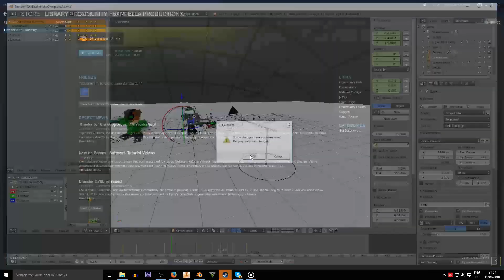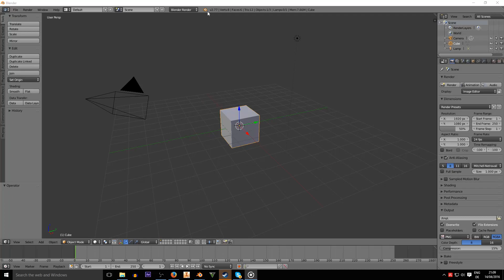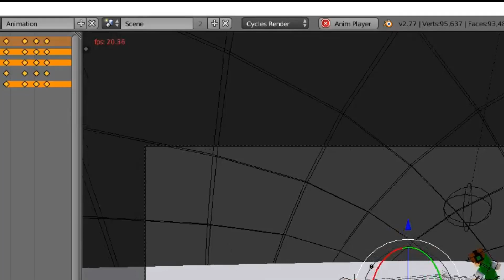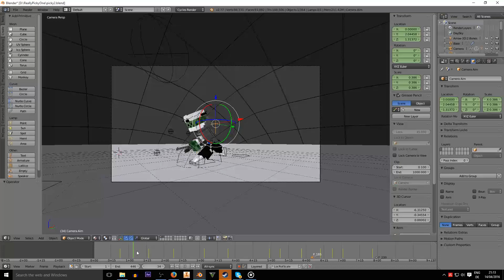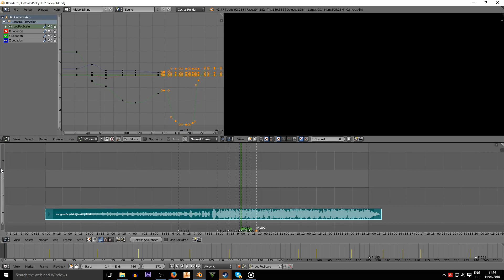5 Blender Tips to Save Time While Making Animations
Programms : Blender + Ae

Render Time: 27 mins

Pc specs:
                Gpu - Gtx 960
                Cpu - i7 4790t